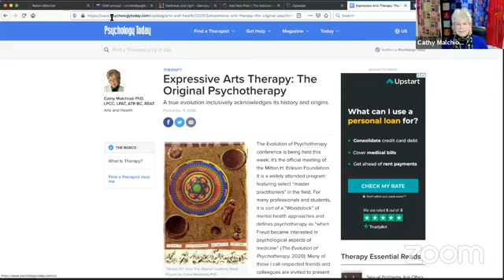Interview with Dr. Cathy Machiodi (by Dr. Jamie Marich)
Dr. Jamie goes live with Dr. Cathy Malchiodi to talk more about the ExpressiveArts and what it means to RedefineTherapy